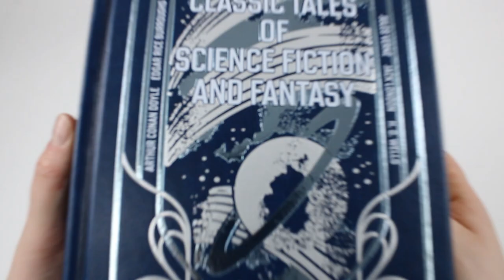Classic Tales of Science Fiction and Fantasy Leather Bound - Book Unboxing